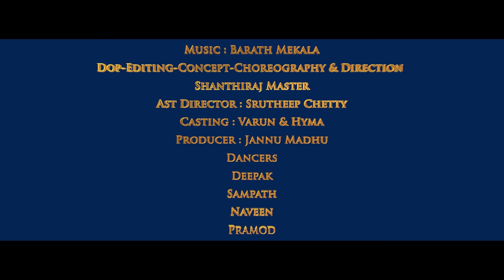MASTUNNAVE O MAISAMMA || UNABLE || FULL VIDEO SONG | RAMU RATHOD |JANNU MADHU SANTHI RAJ MASTER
Lyrics : Ginnarapu Rajkumar
Singer:Ramu Rathod
Casting : Varun & Hyma
Ast Director : Srutheep Chetty
Producer : Jannu Madhu

Dop , Editing  , Concept , Choreography & Direction : Shanthiraj master
Santhi Raj Dance Master
Poster:Sagar
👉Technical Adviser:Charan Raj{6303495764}